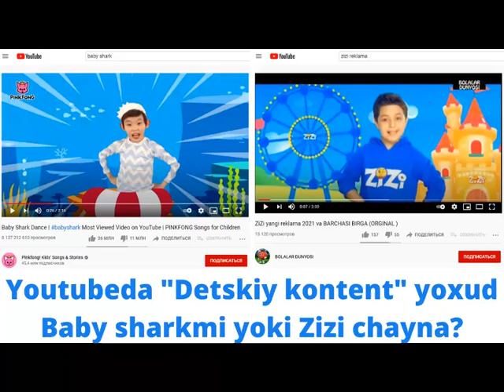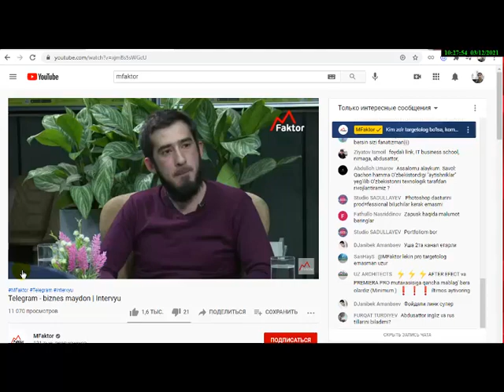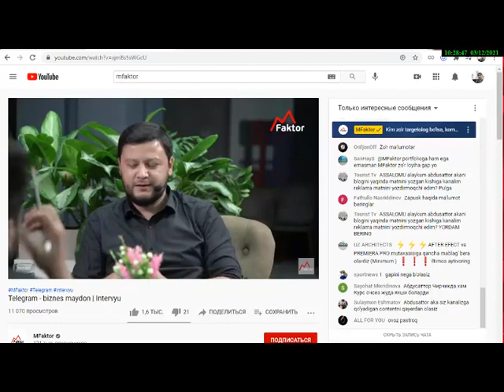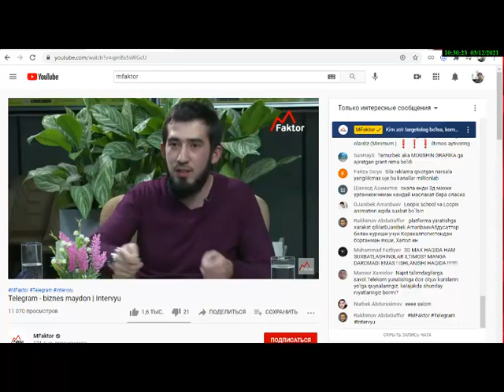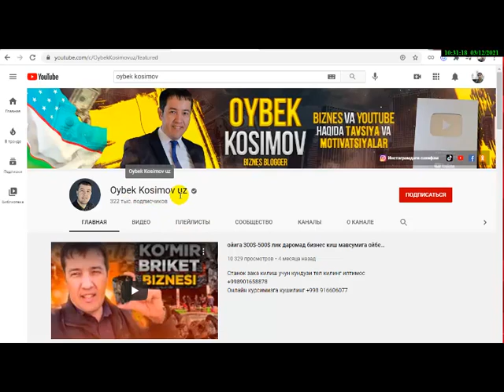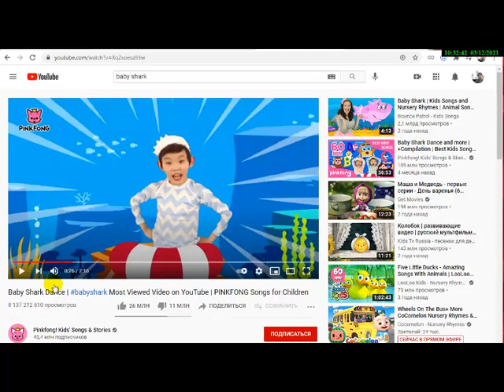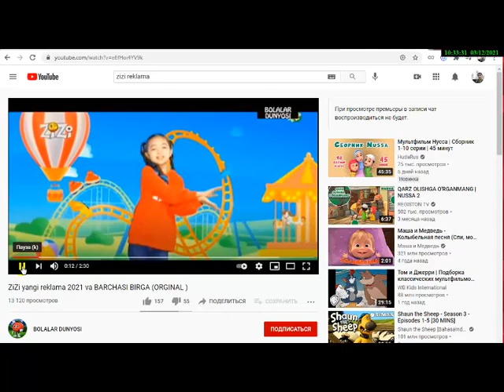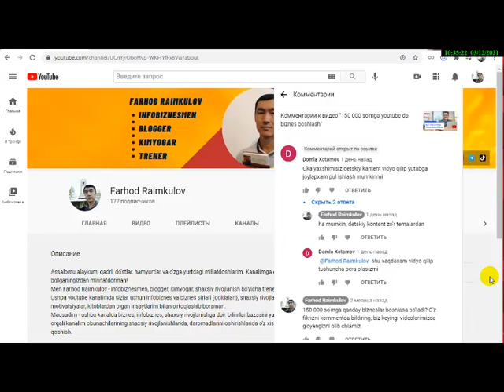Youtubeda "Detskiy Kontent" yoxud Baby sharkmi yoki Zizi chayna?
Youtube da eng ko'p prosmotr bo'lgan video - bu pinkfong kids studiyasining Baby Shark videosidir. U O'ppa gangam star ni ortda qoldirib ketgan videodir. Biznikilar marketingda uning mashxurligidan o'rinli foydalanishibdi. Umuman bu videoyimiz youtubeda detskiy kontent orqali daromad olish haqida.